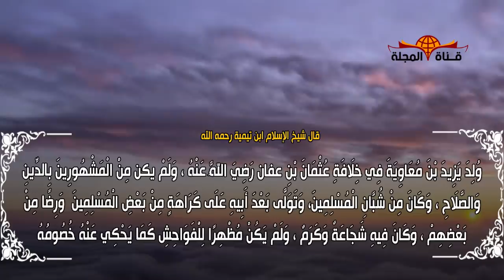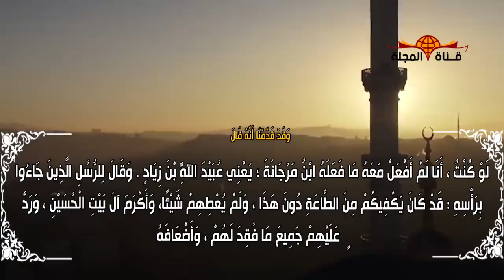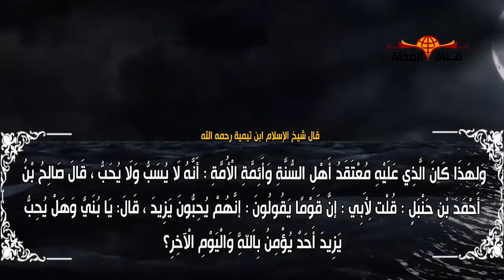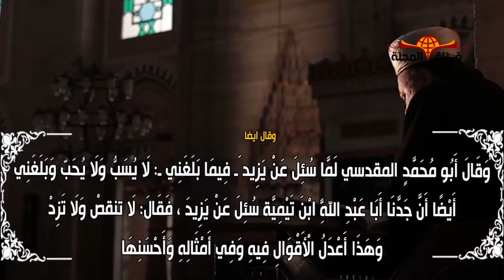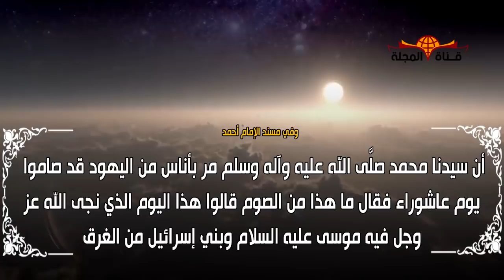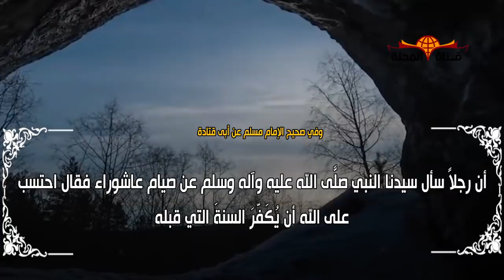هل تعرف كيف تبدد حكم يزيد بن معاوية بعد استشهاد الحسين في يوم عاشوراء ؟؟ وكيف كانت نهاية يزيد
في ذكري يوم عاشوراء من كل عام تكثر الاقاويل والكذب والافتراء في واقعة الفتنة الكبري وفاجعة المسلمين العظمي يوم مقتل الحسين بن علي رضي الله عنهما في عاشوراء سنة 61 للهجرة وما مسؤلية يزيد بن معاوية عنها وماذا حدث له بعد استشهاد الحسين رضي الله وما موقف اهل السنة والجماعه من يزيد بن معاوية .. كل هذا وغير نوجزة في هذا الفيديو بامر الله تعالي من اقوال العلماء الثقاة فكونو معنا .